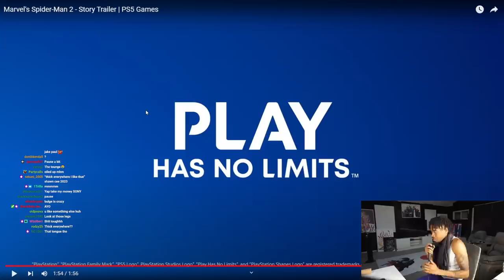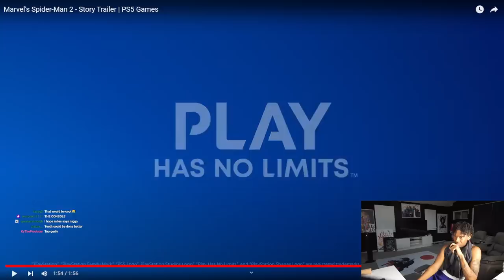Spider-Man 2 Trailer REACTION